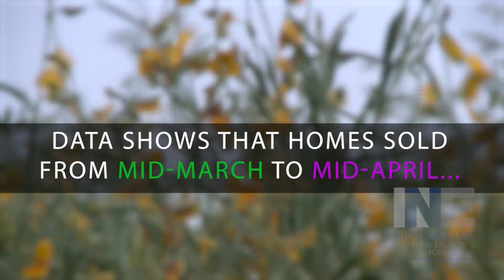WHEN IS THE BEST TIME TO LIST YOUR HOME?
Will The Warm Winter Bring A Hot Spring Selling Season?“When should I list my house?” Everyone wants to know and everyone has an answer: first thing in January, early spring, middle of summer, before the holidays. The truth is that home sales tend to increase when the weather is warm, but this year, the traditional winter thaw hasn’t really defined our spring as it normally would. According to a new analysis by Zillow, the best time to list your home is mid-March to mid-April, depending on the local climate. This allows you to beat the competition to the punch when it comes to the Spring Selling Season.Spring Selling Season is Coming

The warm winter makes the Spring Selling Season harder to define. So what does this mean to you, the seller? Why is listing ahead of the selling season offer you a better advantage than other times of the year? The data shows that homes sold from mid-March to mid-April sell approximately 15% faster and for 2% more in sales price than the average listing. Quicker sales and more profit, which is a great incentive to listing at the right time.  Technology has changed the way buyers start their home search. Zillow, Realtor.com, Trulia and other online search sites move newer listings to the top of the viewing list. This time of year there are fewer listings to compete for attention. Realtors® across the country are reporting unusually low inventory. As a seller, you want to make sure the most buyers possible see your listing.Serious BuyersNothing is more fun than to walk through an open house while you’re on vacation. Who hasn’t seen the balloons and wandered through the estate on the ocean or farmhouse in the country? This time of year, there are fewer lookie-loos and buyers are more serious about buying in time to take advantage of the early summer to move. Studies back this up with lenders and agents reporting a higher amount of serious contact during this timeframe.Don’t Let the Grass Grow Under Your FeetThe old saying, “time is money” applies to real estate as much as anything else. In addition to seeking the highest possible sales price, a seller wants the home to sell quickly. With lower listing inventory and more serious buyers searching, properties sell faster during mid-March to mid-April that any other time of the year.

Selling season is here! Not the traditional selling season, the REAL selling season. Now is the time to prepare and list your home before the competition comes out from under the winter cold…or maybe winter “warm”!